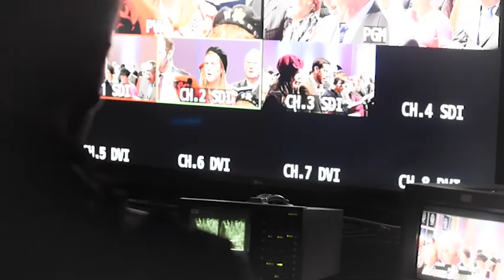LTBS Prog 6 Rev John Armstrong